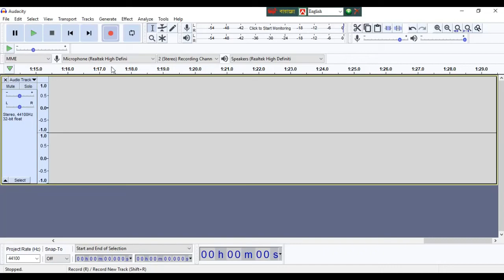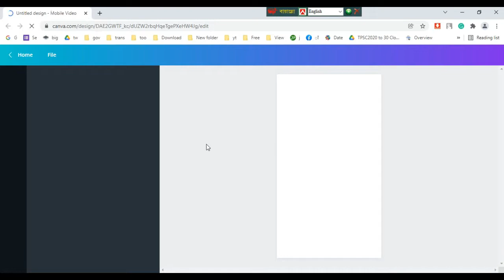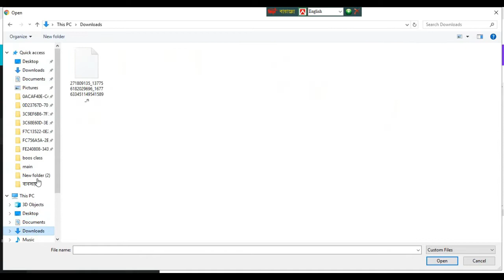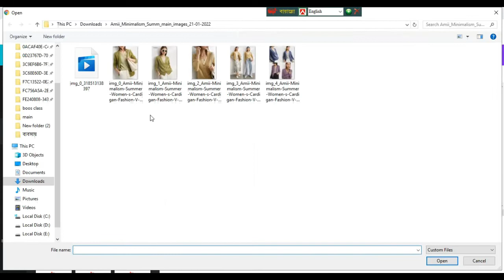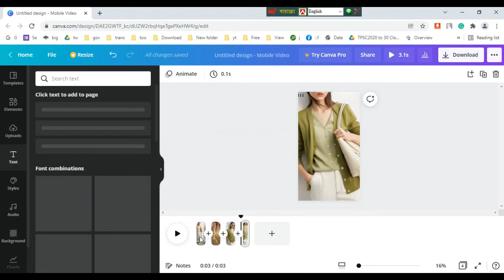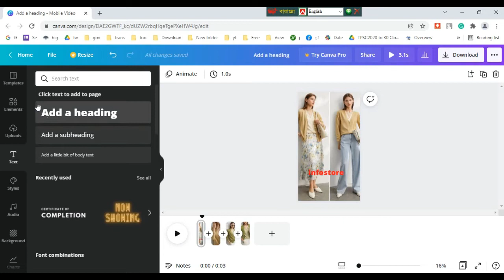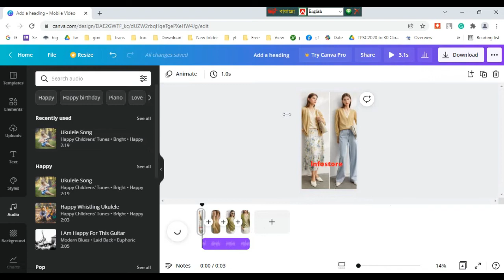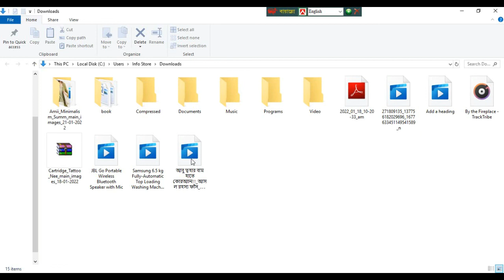video edit by canva for youtube shorts